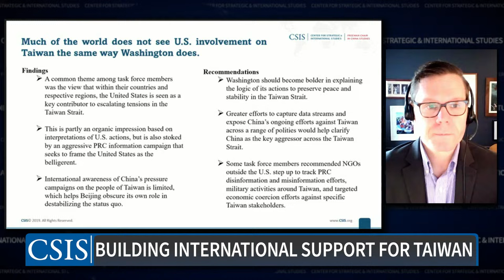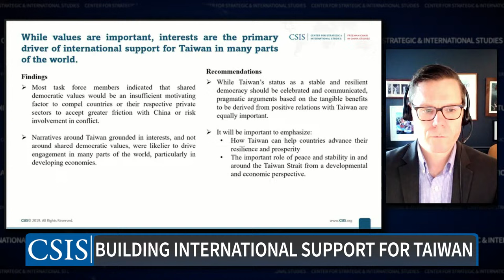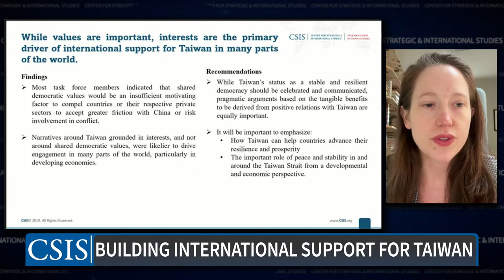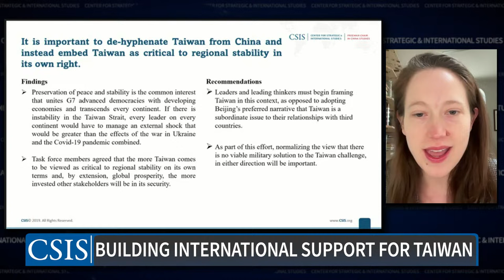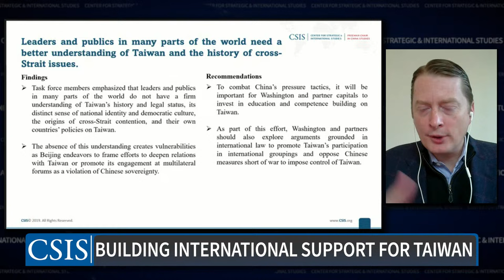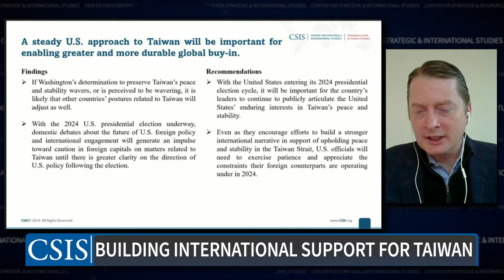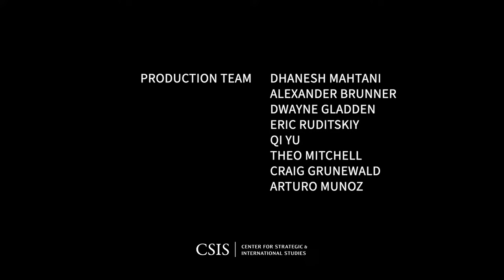Building International Support for Taiwan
Countering Beijing’s growing threats to peace and stability in the Taiwan Strait will require a strong international coalition of partners to support Taiwan and send credible warning signals to China. To deepen international cooperation on capacity building and deterrence, Washington will need a compelling narrative for why Taiwan matters that instills urgency across a wide range of capitals and avoids limiting engagement through overly militaristic framings of the challenge. From May to November 2023, CSIS convened a geographically diverse task force of experts to develop a finer-grained understanding of how Taiwan and cross-Strait issues fit within other countries’ national interests and what types of strategic narratives on Taiwan resonate in various capitals.

Please join us for the rollout of a summary report from the CSIS Freeman Chair in China Studies distilling takeaways and exploring implications for Washington, Taiwan, and partner capitals.

The discussion will feature authors Jude Blanchette, Freeman Chair in China Studies at CSIS, Ryan Hass, Director, John L. Thornton China Center; Chen-Fu and Cecilia Yen Koo Chair in Taiwan Studies; and Senior Fellow - Foreign Policy at the Brookings Institution, and Lily McElwee, Deputy Director and Fellow at the Freeman Chair in China Studies at CSIS. They will be joined by task force members Manoj Kewalramani, Fellow in China Studies and Chairperson of the Indo-Pacific Studies Programme at the Takshashila Institution, and Janka Oertel, Director of the Asia programme and Senior Policy Fellow at the European Council on Foreign Relations.

This event is made possible by generous support from the Taipei Economic and Cultural Representative Office in the United States (TECRO).